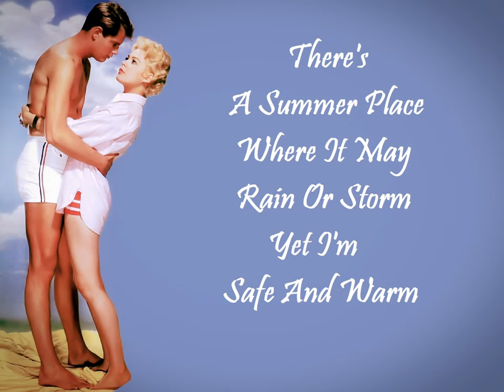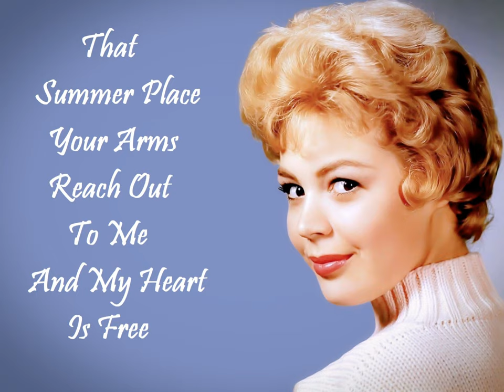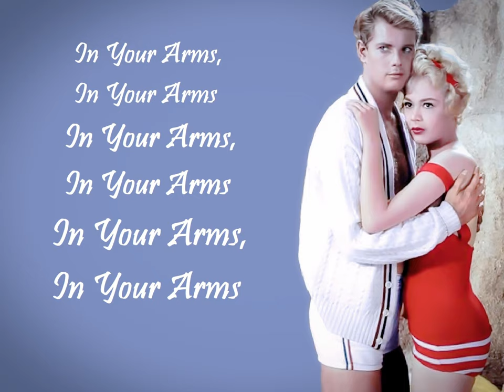"Theme From A Summer Place" (Lyrics) PERCY FAITH Orchestra 💖 1959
You Can Sing Solo To The "Theme From A Summer Place" by Percy Faith & His Orchestra. The Film & Song Were Released in November of 1959 & Written by Mack Discant & Max Steiner. ["The Most Successful Instrumental Single of the Rock Era" - Billboard]. Sing Along or Just View Pics of the Stars of Their Day From "A Summer Place": Sandra Dee & Troy Donahue. You Can Find All of Percy Faith's Music @ iTunes, Amazon, etc.